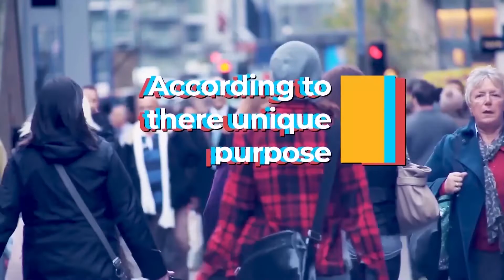The Hope of Resurrection - Bishop Wesley Arije || Teaching message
To know more about Pavilion of Hope, visit our or join us as a special guest for our Transformation Service every Sunday at any of our locations.
PAVILION OF HOPE MEMPHIS HEADQUARTERS

PAVILION OF HOPE FRAYSER
2869 Woodlawn Terance, Memphis, TN

Pavilion of Hope Caruthersville Campus
701E 18th Street, CARUTHERSVILLE, MO